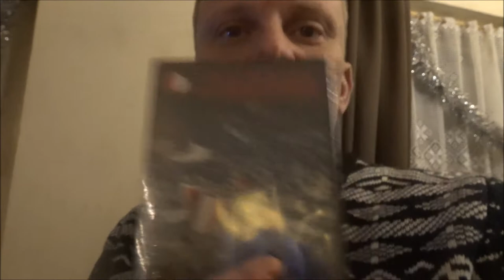Vlog #229 Mijn Eerste kerstdag...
Hey en leuk dat je kijkt naar weer een gloednieuwe vlog!

In deze vlog vertel ik hoe mijn eerste kerstdag was!

Laat een berichtje in comments achter hoe die van jou was!

Alvast bedankt en veel plezier bij het kijken van deze vlog !